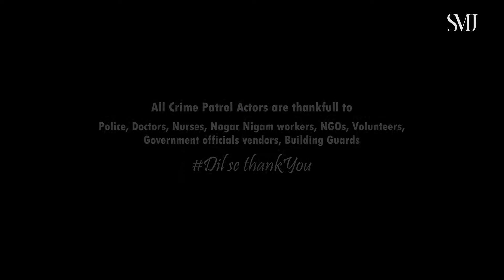Khushboo sawan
Jai jai ho ,phir se muskurayega india😍